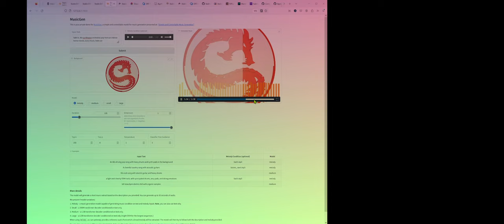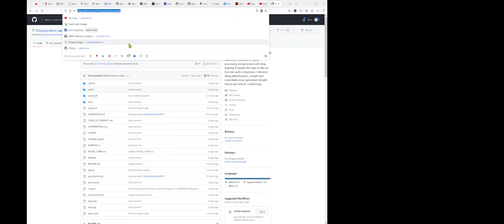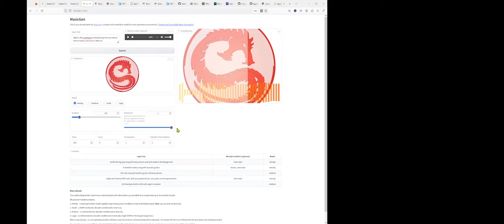MusicGen AI modified to create unlimited music. No more 30 second limit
I updated MusicGen with multiple upgrades and fixes.  It can now generate unlimited music, add backgrounds to the waveimage and stack tracks on top of each other.